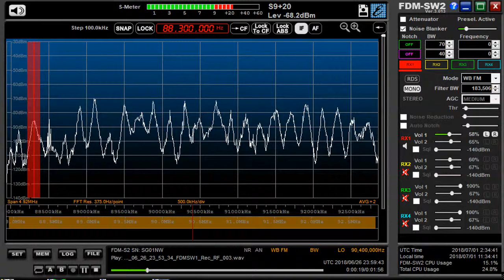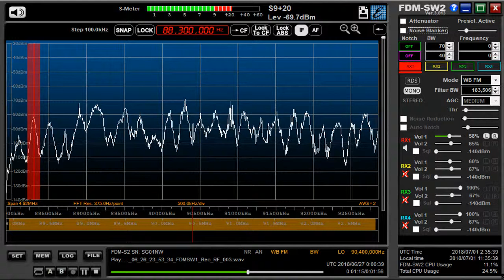88.3 MHz June 27,2018 0000 UTC